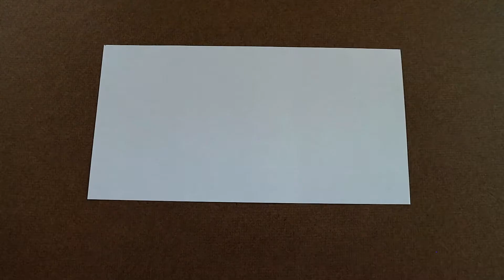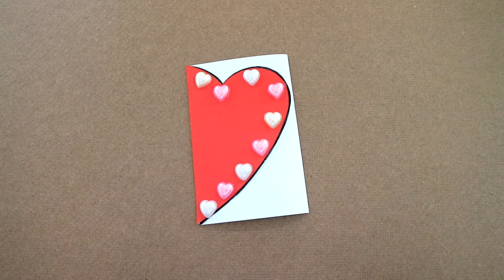สอนทำการ์ดวันวาเลนไทน์ง่ายๆ วิธีทำการ์ดให้แฟน ทำการ์ดหัวใจ Diy paper card. Card Valentine's Day